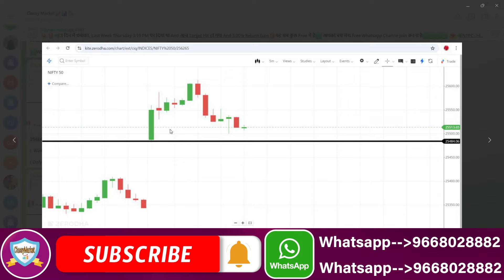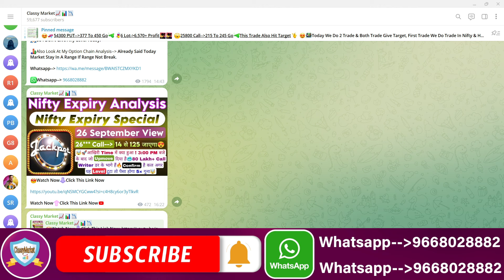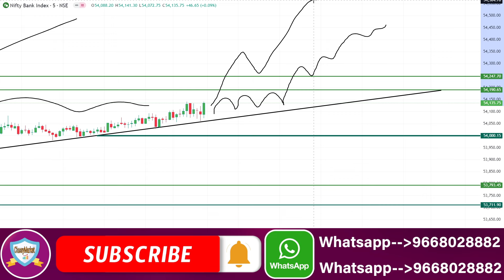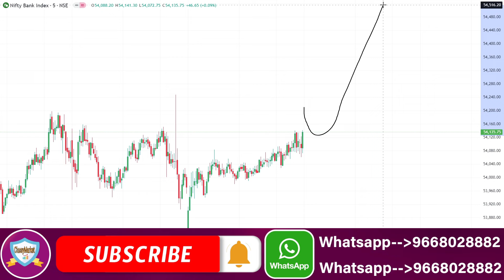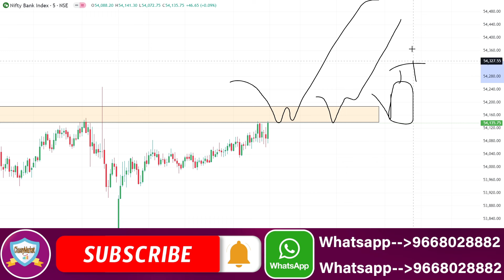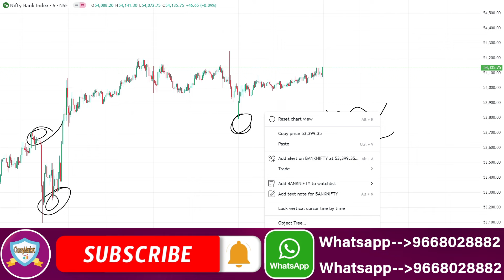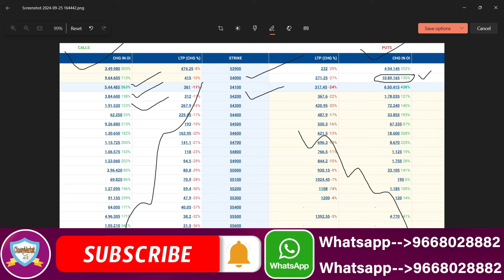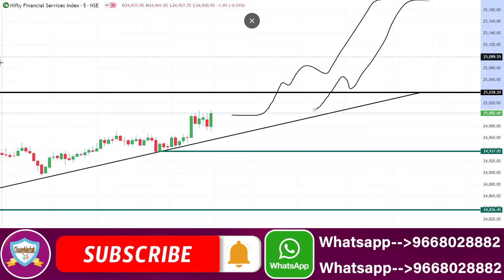Midcap Nifty Tomorrow Prediction |Bank Nifty Tomorrow Prediction & Nifty Prediction For 26 September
NIFTY PREDICTION FOR TOMORROW & BANKNIFTY ANALYSIS FOR 26TH SEPTEMBER 2024
MARKET ANALYSIS FOR TOMORROW Nifty Prediction and Bank Nifty Analysis For Thursday | 26 September 2024 | Bank Nifty Tomorrow
Best Intraday Trading Stocks for ( 26 September 2024 ) Nifty & Bank Nifty Option Trade for Tomorrow
[ THURSDAY ] Best Intraday Trading Stocks for ( 26 September 2024 ) Bank Nifty & Nifty Option Trade
Nifty Prediction For Tomorrow | 26 September | Bank Nifty Analysis | Stock Market Tomorrow |
Nifty Prediction and Bank Nifty Analysis for Thursday | 26 Saptember 2024 | Bank NIFTY Tomorrow
Bank Nifty Tomorrow Prediction | NIFTY ANALYSIS & PREDICTION TOMORROW 26 September 2024 | Nifty BankNifty
Nifty Prediction and Bank Nifty Analysis for Thursday | Bank NIFTY Tomorrow Options | 26 SEPTEMBER 2024
Bank Nifty Prediction and Nifty Analysis for September | Bank NIFTY Tomorrow Options | 26 September 2024
Nifty / Finn Nifty and Bank Nifty Analysis for tomorrow | 26 September 2024
Nifty, Bank Nifty, Stock Prediction by Financial Astrology for date- 26 - September - 2024
Nifty, Bank Nifty Technical / Data, Pre- Market Update at 8 am, 26 - September - 2024 Market Analysis | Best Stocks to Trade | English Subtitle | For  - September
FII DII Data & Option Chain Nifty Banknifty Prediction for Thursday l 26 September 2024 FII DII Data & Finnifty Expiry Nifty Banknifty Finnifty Prediction Tomorrow Thursday 26 September 2024
Bank Nifty Tomorrow Prediction September 2024 | Nifty Analysis For Tomorrow | Nifty 50 & Banknifty
Nifty Prediction and Bank Nifty Analysis for THURSDAY | 26 September 2024 | Bank Nifty Tomorrow
Banknifty Prediction / Nifty prediction for tomorrow 26 September 2024 |
Thursday Market View | Nifty and Banknifty | 26th September 2024
Tomorrow Nifty and Banknifty Analysis | 26th September
Market Analysis 26th September 2024 Nifty & Bank Nifty Levels Anish Singh Thakur || Booming Bulls
FII DII Data Analysis For 26 September 2024 I Nifty Prediction I Thursday Market Prediction
Nifty Prediction for Tomorrow | September 26 | Bank Nifty Tomorrow Prediction | Tomorrow Market Prediction
FII DII F&O Data || Nifty Banknifty Finnifty Prediction for Tomorrow 26 September 2024
Banknifty nifty prediction for tomorrow September
FINNIFTY PREDICTION FOR TOMORROW & FINNIFTY ANALYSIS FOR 26th September 2024 | MARKET ANALYSIS FOR TOMORROW [ Zero to Hero ] Intraday Trading Stocks for ( 26 September 2024 ) Bank Nifty & Nifty Option Trade
Fin Nifty Expiry | Nifty Prediction For Tomorrow | 26 September | Bank Nifty Analysis |
Nifty Prediction and Bank Nifty Analysis For September | 26 September 2024 | Fin Nifty Expiry Jackpot
Nifty Prediction and Bank Nifty Analysis For Thursday | 26 September 2024 | Bank Nifty Expiry Jackpot
Finnifty Expiry Prediction / Banknifty prediction for tomorrow 26 September 2024 |
Banknifty Expiry Prediction / Nifty prediction for tomorrow 26 September 2024 |
Sensex Expiry Prediction / BankNifty prediction for tomorrow 26 September 2024 |
EXPIRY SPECIAL FII DII F&O Data Nifty Banknifty Prediction for Tomorrow Thursday 26th September 2024

Topic Cover In This Video :

nifty prediction
banknifty thursday september
nifty 26 september 2024
nifty tomorrow
nifty prediction for tomorrow thursday september 2024
bank nifty prediction on thursday
nifty prediction livenifty prediction for tomorrow astrology
nifty analysis